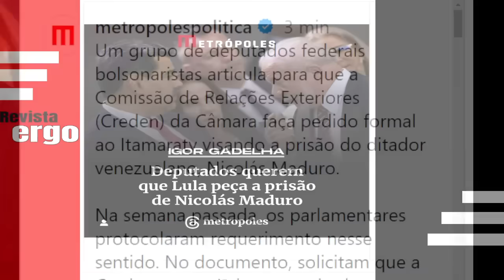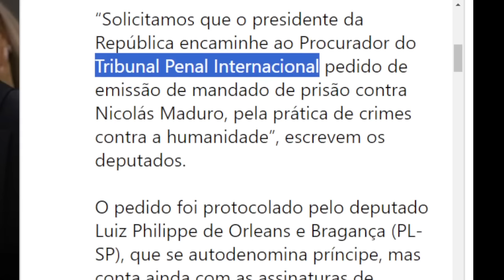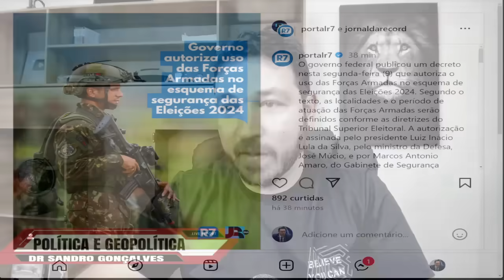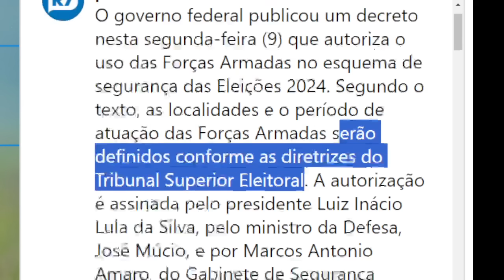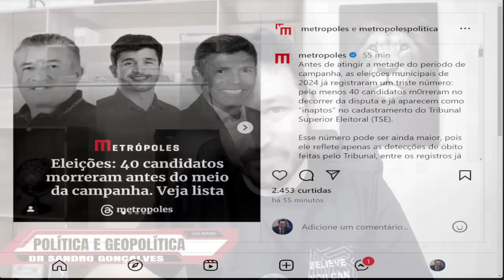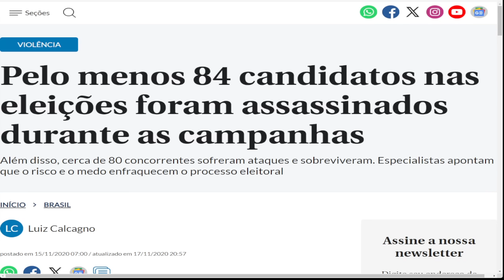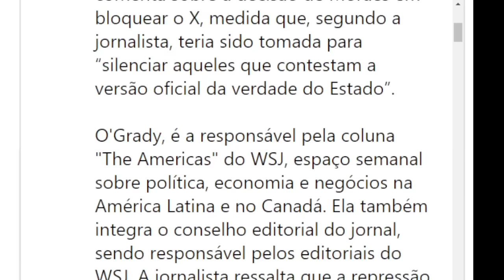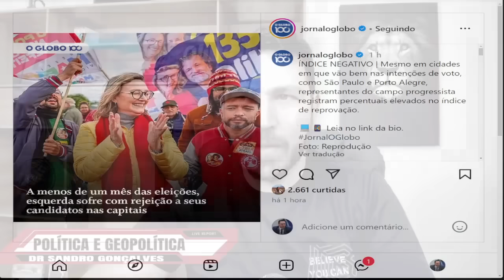#2 LULA AUTORIZA FORÇAS ARMADAS A ATUAREM E CHOCA DIREITA DEPUTADOS PRESSIONAM LULA A ENDOSSAR PRI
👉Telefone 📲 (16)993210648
#2 LULA AUTORIZA FORÇAS ARMADAS A ATUAREM E CHOCA DIREITA - DEPUTADOS PRESSIONAM LULA A ENDOSSAR PRISÃO DE ALIADO.